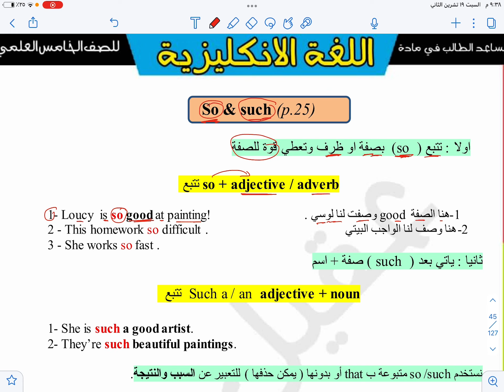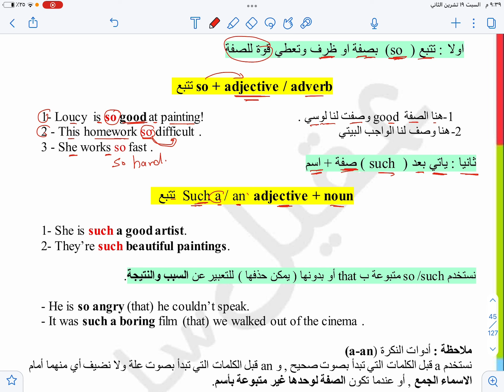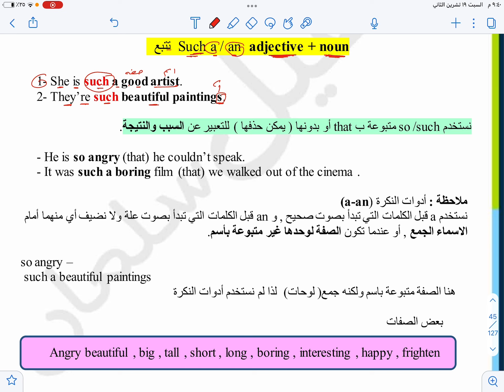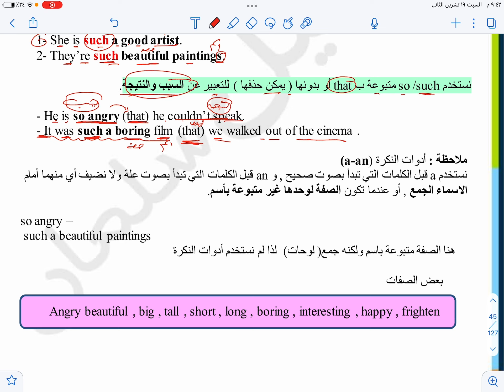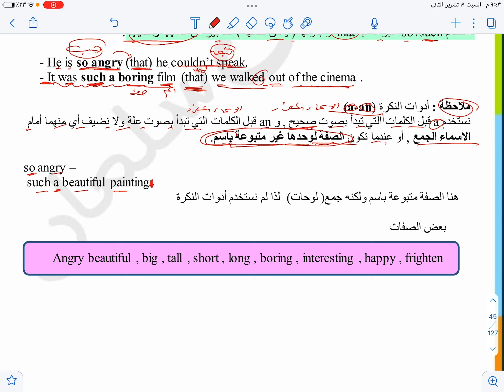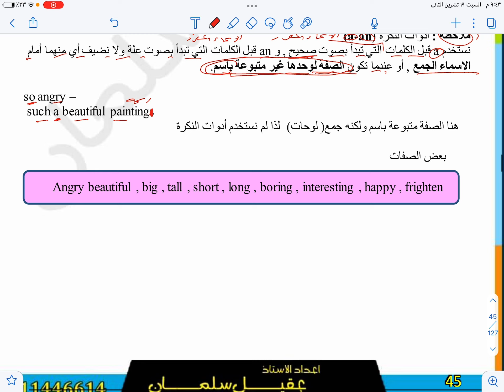الخامس الاعدادي الوحدة الثانية محاضرة رقم 3 so/such